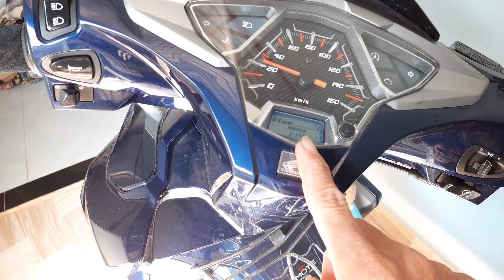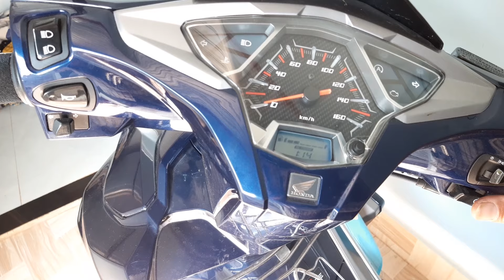Cách xử lý xe tay ga , AB, hết điện ắc quy, hết Bình tại nhà thật đơn giản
chia sẻ cách xử lý xe tay ga hết bình điện tại nhà cho mọi người tham khảo xử lý tại nhà